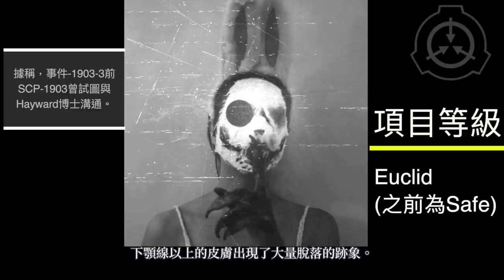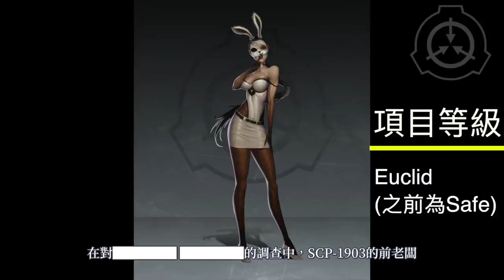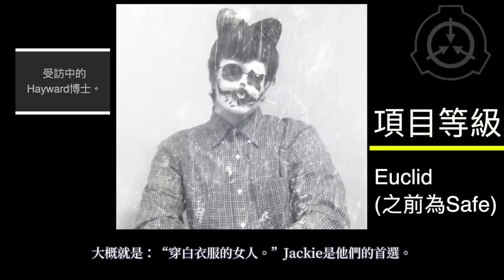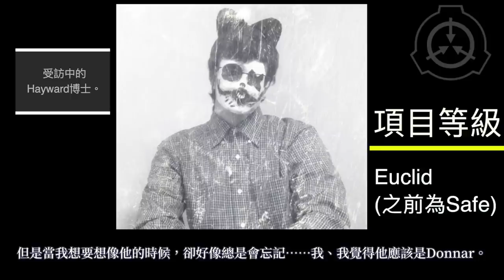SCP基金會 SCP-1903 Jackie的秘密 Jackie's Secret(中文)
1. 所說的一周中包含休息時間，同時這對於減輕所有SCP-1903人員由於恐懼症所帶來的壓力和焦慮是很有必要的。職員的替換以及離站規定參見協議-1903-G。
2. 目前，有SCP-1903權限一共有17人。
3. 汞的同位素被認為嚴重干擾了DNA測試，同時也可能進一步對項目長期的心理健康造成傷害。

圖片來源：
muriya_310